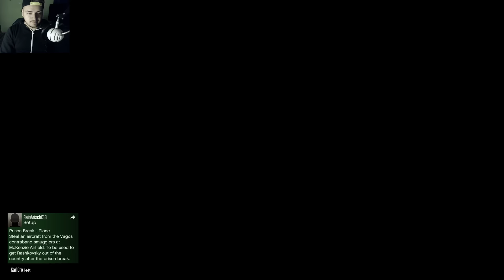Grand Theft Auto V Online | ANDY SI BERCEA SE BAT CU HACKERII | #158 w/Andy